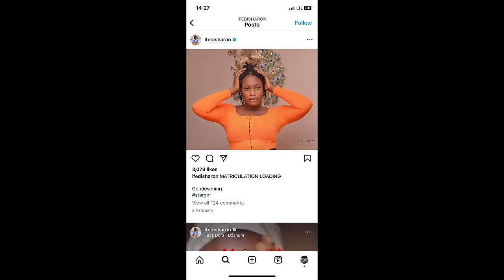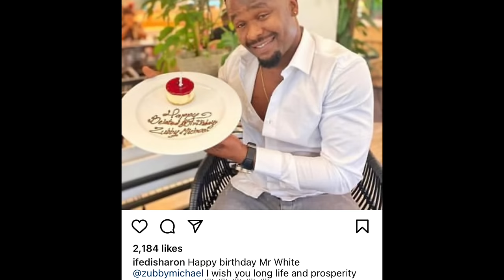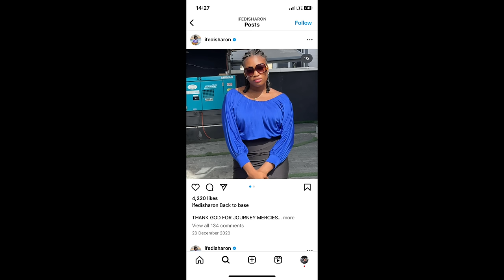Congratulations! Sharon Ifedi and Zubby Michael pre wedding video